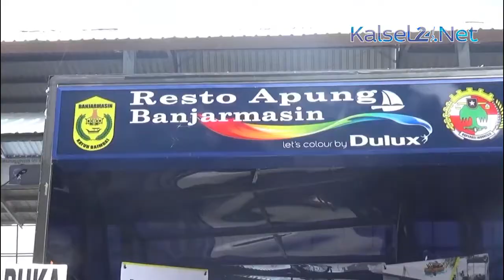Izin Cafe Apung Dipertanyakan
Hadirnya Cafe Apung Diprotes Warga dengan Mendatangi Pemko dan DPRD Kota Banjarmasin karena Dianggap Menyalahi Aturan.